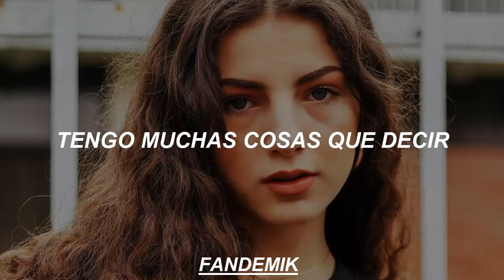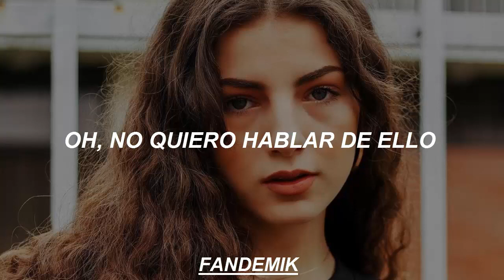Anxious - Dennis Lloyd (Letra)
Les dejo las redes de Fandemik Networks y Fadia por si quieren estar más al pendiente del contenido:

Redes Fadia Lasprilla:
TikTok de Fadia:

Y ahora si nuestras redes:
- Comentar, para saber si te gusto el video
- Compartir, para que otros lo puedan ver
- Likear para reventar en me gusta

Fandemik Networks.